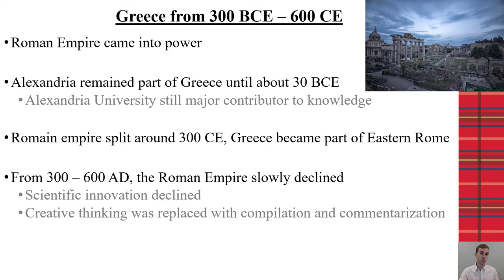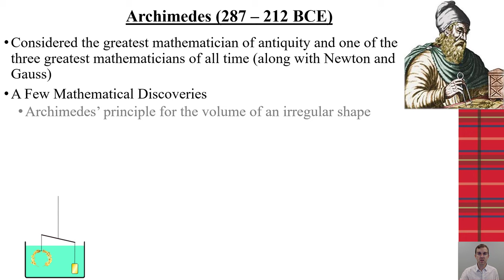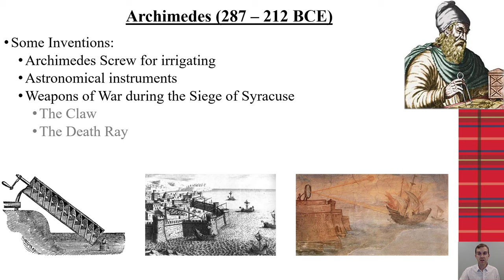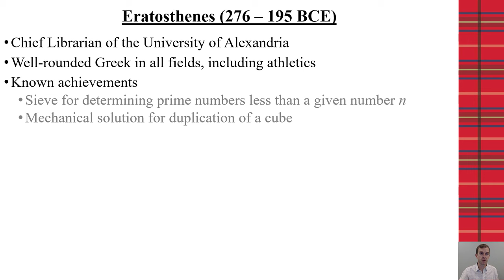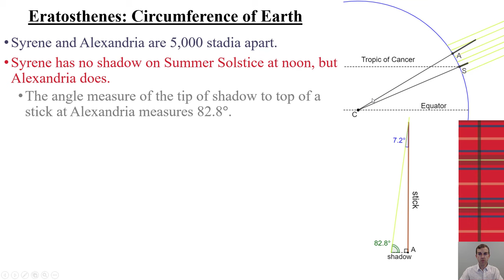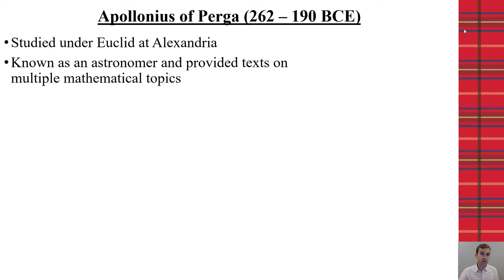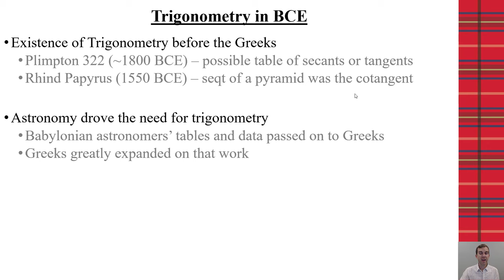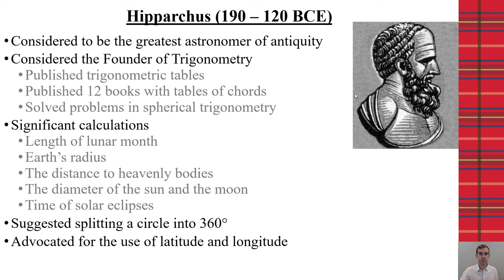Greek Mathematics After Euclid (300 BCE - 0 CE)